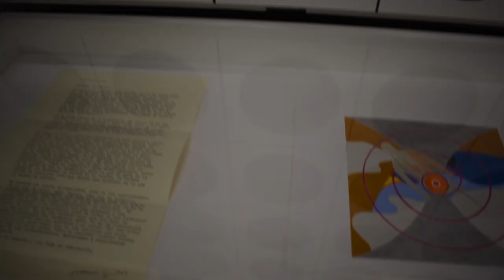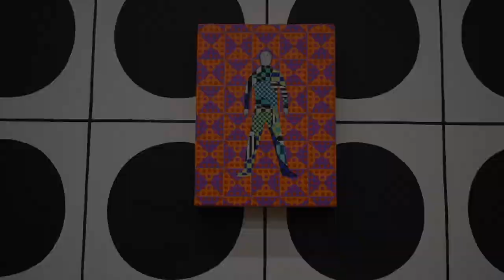La expo más INSTAGRAMEABLE en el Museo Jumex 📷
Acompáñanos a conocer la nuevos exposición "El Espejo" del artista Rodrigo Hernández, en el museo Jumex 🎨

Un conjunto de pinturas murales inversivas, objetos, colores, texturas y más te esperan en esta exposición, además de ser un espacio ideal para tomar las mejores fotos 📸